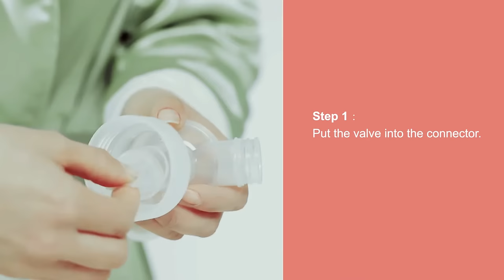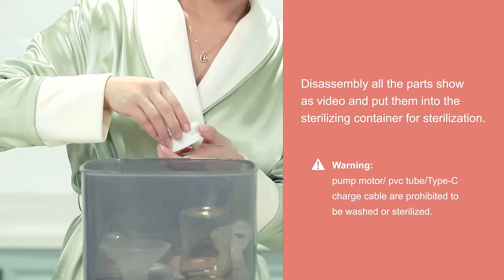How to Used Electric Breast Pump of Roots | Rootsnatural.net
How To Assemble And Use Roots Natural Electric Breast Pump BY RootsNatural | Rootsnatural.net
Touch of Modern
1 Year Warranty
Features:
Portable, Discreet,  Manual, and High-Quality Polypropylene that enhances sorting sucking, and Pumping.
Easy to Travel, for short-term use at home or traveling.
Clinically proven effective expression.
Simple to assemble and easy to use expressing into the bottle.